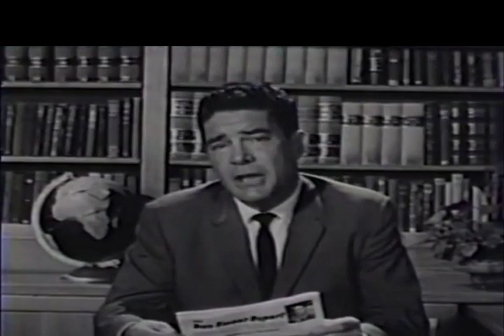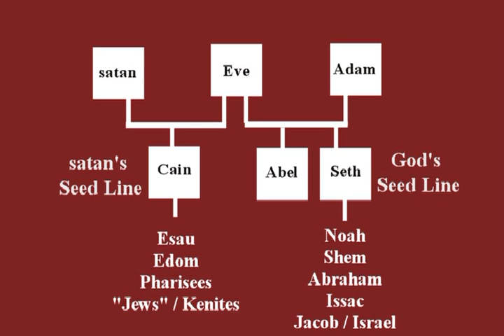The Deadly Experiment: Smoot America's Promise